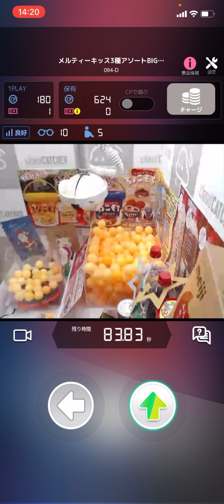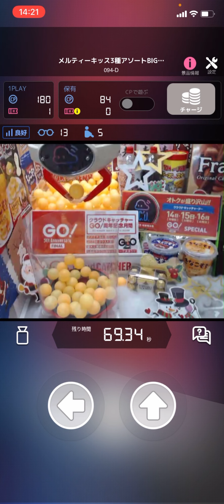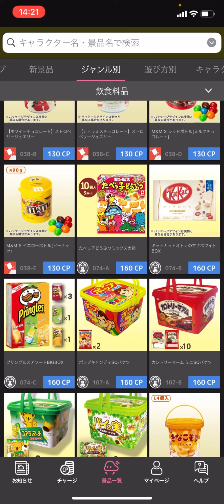【神回】クラウドキャッチャーオンラインで奇跡を起こす！！ 〜景品獲得までの道のり〜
クラウドキャッチャーオンラインのダウンロードはこちらから！

マイクラ、ネタ動画、TikTok様々あげております！
ぜひ気になったのをご覧ください！